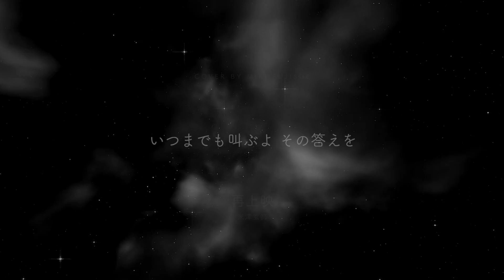米津玄師 - 再上映 (Cover by 藤末樹 / 歌：HARAKEN)【フル/字幕/歌詞付】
⬇︎今回は

「米津玄師」さんの「再上映【フル/字幕/歌詞付】」をカバーしました‼️

⬇︎米津玄師 - カバー集

⬇︎クレジット

⬇︎歌詞

再上映 - 米津玄師

ここは劇場街 いくつもの映画を
只ひたすら映しだす 退屈な街
光ばかり目立つ
壁一面の広告の中で
僕はそのひとつを 選びきれず
突っ立ったままいる

繰り返し思い耽けて
やっと何か見つけて
辿り着いたところで
それは子供のころに観たものの
只の再上映

「そんな歌でも僕は歌うさ
　何度でも繰り返し その答えを
　たとえ世界が変わらなくとも
　いつまでも叫ぶよ その答えを」

ここは劇場街 観客もまばら
それでも狂いなく 演者は歌う
光の向こうで
懐かしいような つまらないような
只ひたすらそれを 薄ぼんやりと観て
時は過ぎていく

ここで生きてる僕は
彼とどう違うのだろう？
何もできないままで
やる気も無くただ口を開いて
日々を潰す僕と

「こんな僕でも風に押されて
　何度となく未来へ運ばれてきた
　きっといつしか僕に続いて
　歌う人へ 言葉を引き継ぐため」

やっと映画は終わって 席を立ってなお僕は
彼の台詞がずっと 頭で響く
明日は多分こんな 今日に似ている毎日
悲しくなるくらいに 忘れていく日々で

そうだ 僕は 生きているんだ
手垢にまみれていようと

⬇︎関連リンク

米津玄師 - ニコニコ動画ユーザーページ